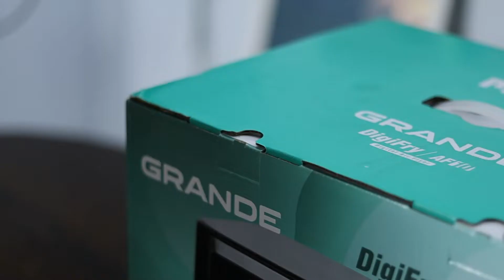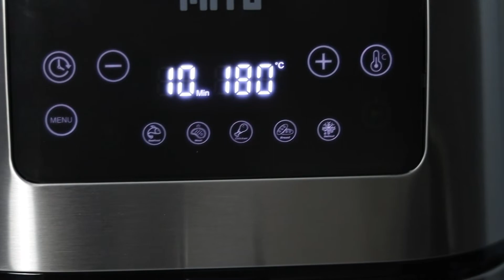Gak Perlu Minyak untuk Menggoreng! | Unboxing: Airfryer Digifryer AF10 MITO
Harga minyak yang semakin melambung memang bikin pusing bukan peeps? Kemarin langka sekarang mahal.

Tapi dengan berkembangnya teknologi, alat seperti airfryer bisa menggoreng bahan makanan tanpa harus menggunakan minyak. Salah satunya produk yang bakal kita unboxing ini Mito Digifryer AF10. Yuk tonton videonya sampai akhir!